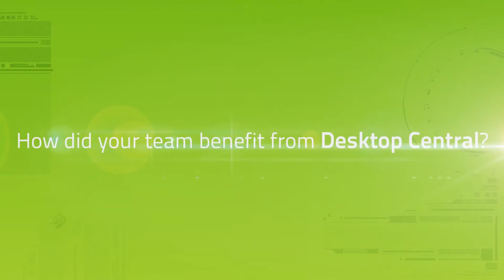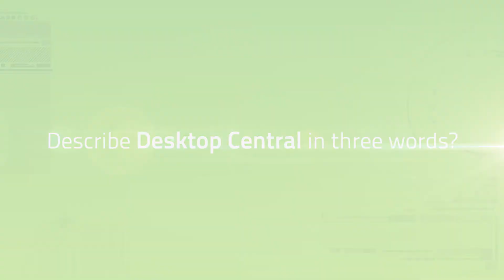IT Director of Arc Ventura County speaks about ManageEngine Desktop Central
Customer Testimonial by Andy Mac, IT Director of The Arc of Ventura County. for more details. Desktop Central is a web-based server, desktop and mobile device management software that helps in managing servers/desktops/mobile devices from a central location. It automates the complete desktop and mobile device management life cycle from system configuration to software deployment. Download trial version now!